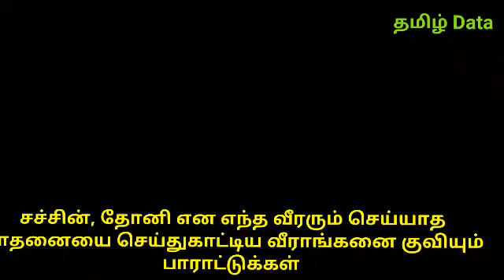சச்சின், தோனி என எந்த வீரரும் செய்யாத சாதனையை செய்துகாட்டிய வீராங்கனை குவியும் பாராட்டுக்கள்